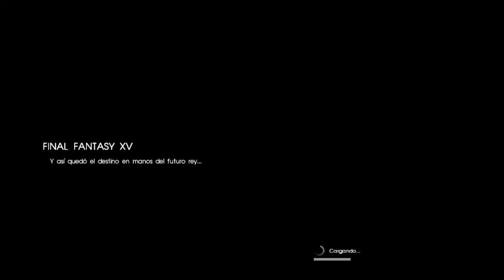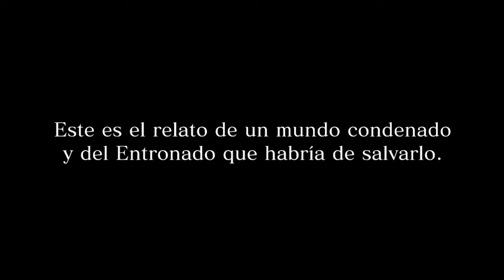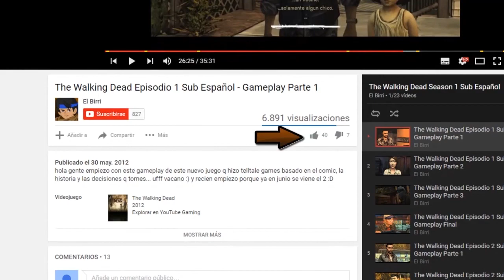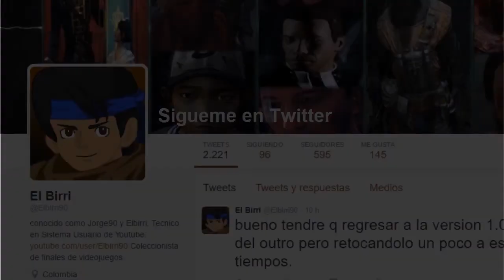Final Fantasy XV - Comienza el viaje #1 | Gameplay Español